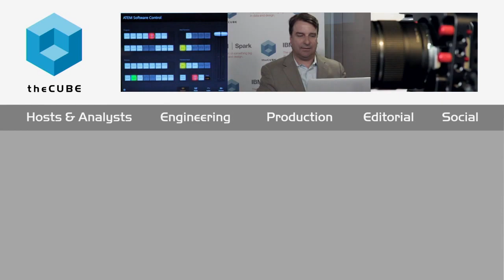Beth Smith - IBM Spark Summit 2015 - theCUBE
01. Beth Smith, IBM, Visits theCUBE. (00:22)
02. Spark was Created to Unlock Value. (01:06)
03. Universal Access to Data. (01:60)
04. IBM's Contribution to the Spark Community. (02:50)
05. Data Is the Next Natural Resource. (03:38)
06. Leveraging Spark as Part of IBM's Business Solutions. (05:02)
07. Analytic Operating System. (05:40)
08. Level of Impact on the Community. (07:13)
09. IBM Is an Advocate of Open Source. (08:25)
10. Innovation, Consistency and Options. (11:00)
11. Spark Unlocks Near Real-Time Analytics. (12:11)
12. IBM's Impact, Expansion and Total Addressable Market. (13:17)
13. Making Tools and Data Science More Accessible. (15:45)
14. Building Intelligence into Solutions. (16:45)
15. Design Is a Critical Aspect of Offerings and Solutions. (17:33)
16. Objectives of IBM Analytics Platform and Systems Teams. (18:46)
17. Choosing San Francisco for the Spark Technology Center. (19:54)

Data is the next natural research

“The decade and maybe even the century is defined by the data and analytics. It’s why we call it the insight economy. Spark is the analytics operating system for that to just unlock that value,” Beth Smith, general manager of Analytics Platform at IBM, told theCUBE’s John Furrier and George Gilbert at IBM Spark Summit 2015.

Smith addressed the newly announced Spark program, stating that it “deals with some challenges in Hadoop and Openstack” and the goal is “universal access to data and get in intelligence into application.”

Accessing ‘universal data’

According to Smith, “Spark is a service available in beta on Bluemix so that developers can now pull that into applications that they are using.” But Smith foretold that Spark will be showing up in a number of places. One the advantages of Spark is having access to “universal data,” not just that from Hadoop, “access to data that it not related to batch.”

Smith hopes the future of the program will be developed through “technology, skill and the overall community.” IBM is “donating game-changing system technologies ML that will enable developers to build applications,” Smith reported.

In addition, IBM has “committed to train and help educate a million data scientists, data engineers around the world on Spark and surrounding concepts.” Smith told theCUBE that IBM has devoted “3,500 researchers and developers to bring the value of Spark into our analtyics platform, into our commerce platform, and to be leveraged as a part of our business solutions that we take to market.”

IBM committed to community and open source

Following the success of Apache (which IBM began sponsoring in 1999), IBM is “very much committed to community,” and “open source is a part of that.” Smith reminded theCUBE that “from the mid-to-late-90s, [IBM] was one of the first companies to really embrace what open source could be.” As advocates of open source, Smith emphasized the potential benefits for businesses using programs such as Apache.

When asked about the Analytics platform within the larger IT community, Smith replied, “The IT community is missioned, challenged to help to provide the systems and technologies to let business unlock value from their data. The IT community needs to be able to support developers and the applications that developers need to create.”